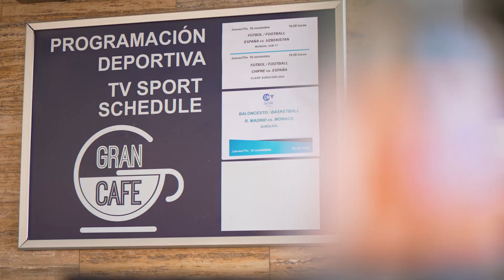Hostetur Hotel Traiña - Lo Pagan - Costa Claida - Murcia - Spain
Hotel Traina 4*
Thanks to our dedication and the guarantee with which we work, the people who have put themselves in our hands have rewarded us with their loyalty. The professionals at HOTEL TRAÍÑA are committed to pampering every gesture towards you. We are HOTEL TRAÍÑA, in Lo Pagán, your best option when it comes to HOTELS. Our way of achieving excellence is by dedicating all our experience in the sector to our clients.

Sincerity, direct treatment and commitment are essential in our way of working. We want to be your HOTEL service in Lo Pagán. We have the most suitable techniques, procedures and the most qualified personnel. The professionals at HOTEL TRAÍÑA focus on constantly improving ourselves.

Since January 2014, the union with the Hotel Traíña , located a few meters from the Aparthotel, formed the Bahía-Traíña Hotel Group, creating a complex with all kinds of amenities and details that will make your stay even more satisfactory. .

Trust HOTEL TRAÍÑA. Take a look at our selection. If you have any questions with your choice, let us know.